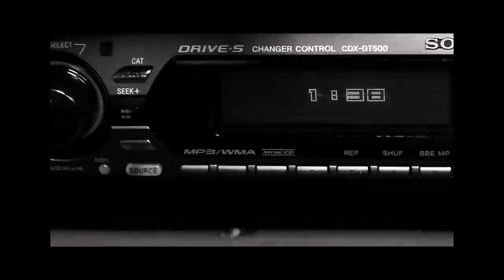Maryann ft. Chuuwee "More Then Lover Friends" (Prod by Sbvce) OFFICIAL VIDEO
Soundcloud.com/Baegod
Directed by: Sbvce & Van Dope
Edited by: BAEGOD
Produced by: Sbvce
Written by: Maryann (Co-Written by Sbvce)